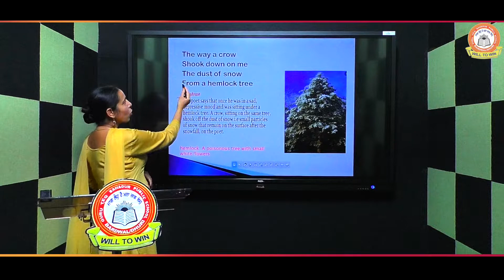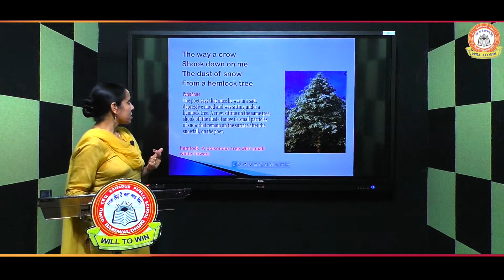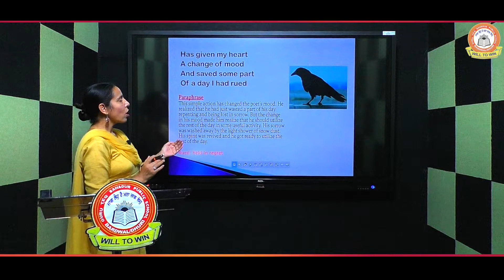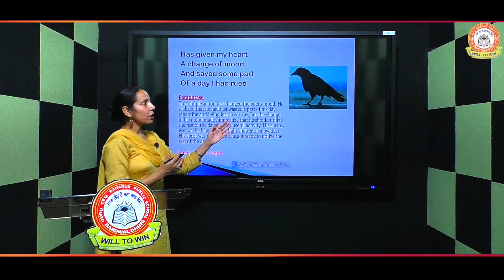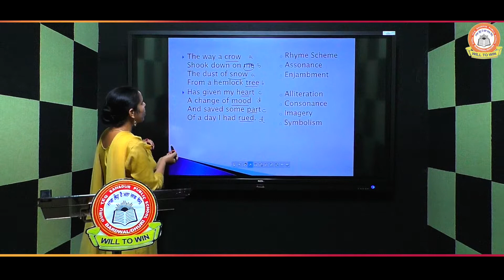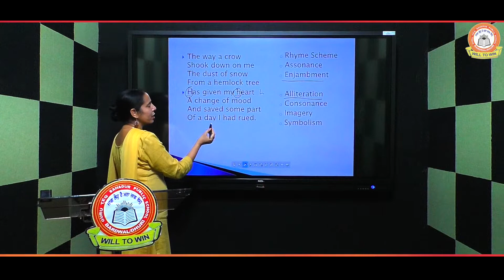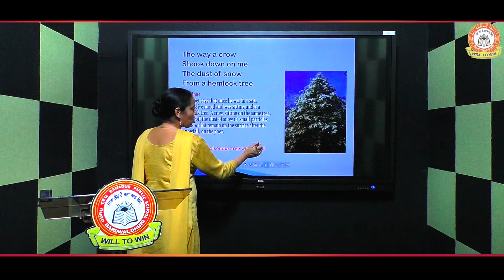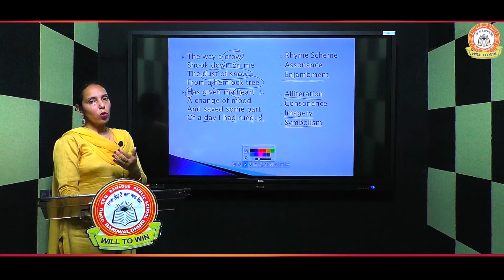VIDEO LESSON || KAMALJEET MAM|| GURU TEG BAHADUR PUBLIC SCHOOL BARDWAL DHURI